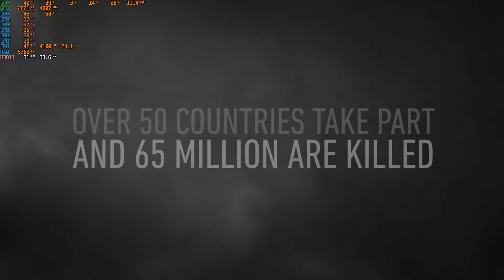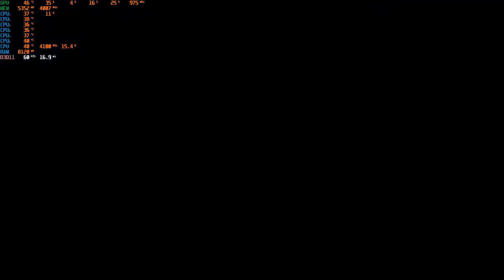The Test Episode 127 - Call Of Duty World War 2 Pc i5 8600k Msi 1060 6Gb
Remember to follow us in TWITCH!!!:
low res for now,not enough MB to do it but when i get some donations it will be to move and get
better conectiòn to upload and do more content.